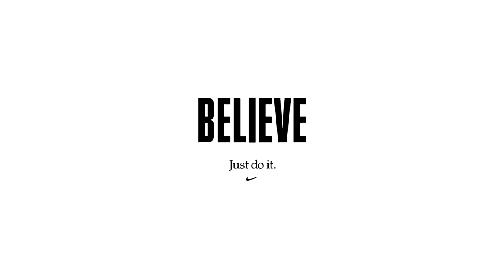Nike Football Presents Believe feat Neymar Jr the story behind 'Never Change